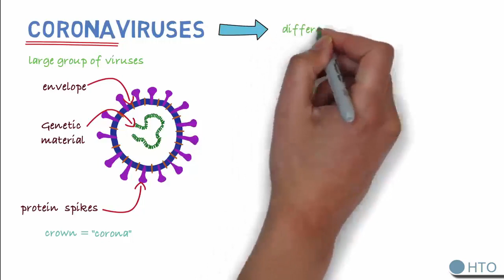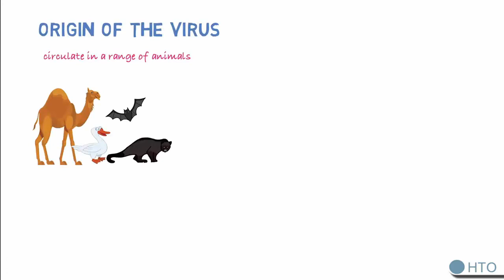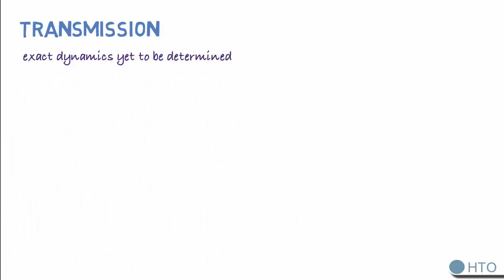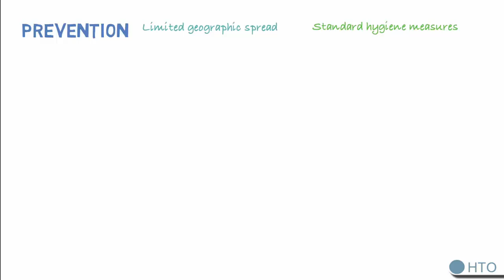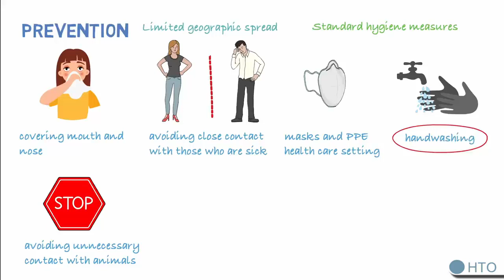Nashville tornado | Corona Virus 2020 | Heath Tips | Health Tips Organization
India Battles Covid-19 : Agra, Rajasthan On High Alert After Positive Corona Case

Coronaviruses are a large family of viruses that cause illness ranging from the common cold to more severe diseases such as Middle East Respiratory Syndrome and Severe Acute Respiratory Syndrome. A novel coronavirus is a new strain that has not been previously identified in humans.